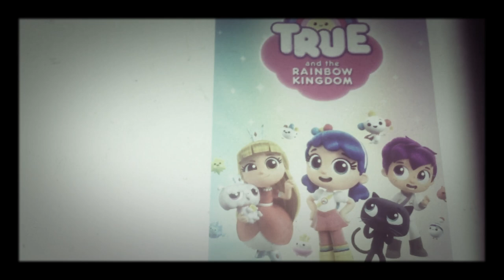The Netflix/Discovery Family Partnership Has Gone Nuts